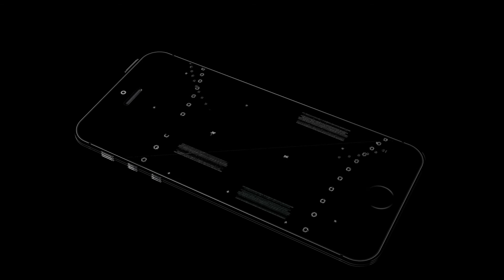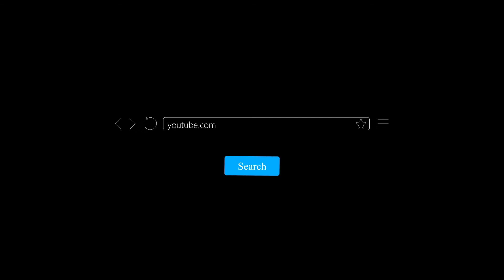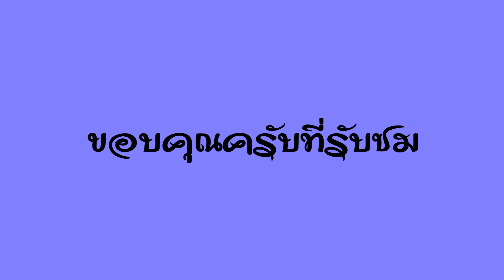รีวิวเส้นทางขึ้นไปชมวัดภูสะเหลา เมืองปากเซ แขวงจำปาสัก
ทริปนี้จะพาไปชมเส้นทางการขับรถขึ้นเขาไปเที่ยวชมวัดภูเสลา เมืองปากเซ แขวงจำปาสักกันครับ